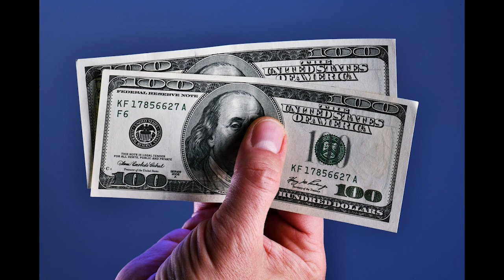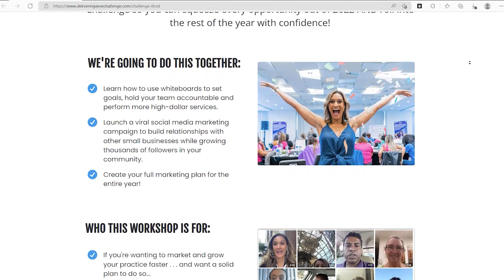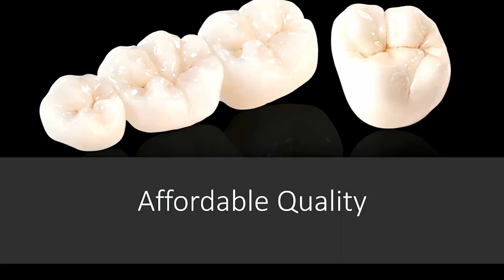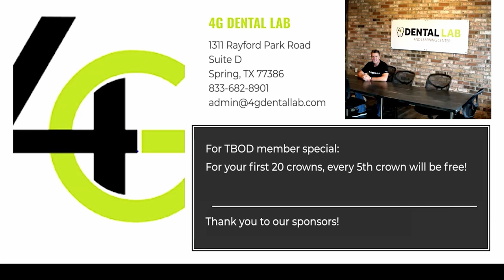Season 3 Episode 3 Doc Chats with Dr Anissa Holmes about her new Coaching Program